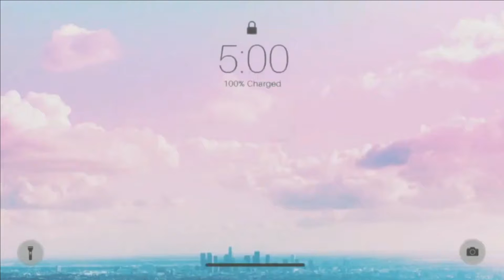BLACKPINK - 'You Never Know' Cover by Yura Arra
BLACKPINK - You Never Know COVER by Yura Arra from Indonesia.
I hope all of you are staying happy and well 🙏

So you'll know when I upload a new video cover.

Cover by : Yura Arra
Title : You Never Know
Original song by Blackpink @BLACKPINK

☆ FAQ ☆
➀ Where are you from?

➁ What do you use for record and audio mixing?
⇨ Behringer C1U
⇨ Adobe Audition

➂ What do you use for edit the video?
⇨ Filmora X